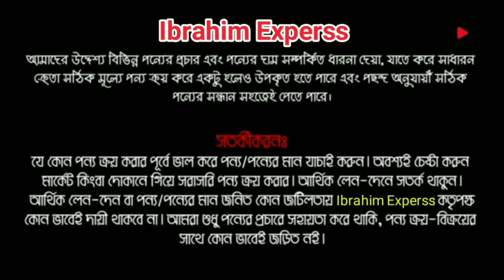পাইকারি 🔥দামে Original Racket কিনুন🏸Badminton Racket Price in Bangladesh 2020 | সবচেয়ে কম দামে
পাইকারি 🔥দামে Original Racket কিনুন🏸Badminton Racket Wholesale Price in BD | সবচেয়ে কম দামে |

         🎬**সম্পূর্ণ ফ্রীতে ভিডিও করে দিব।**🎬

  🎶    Music